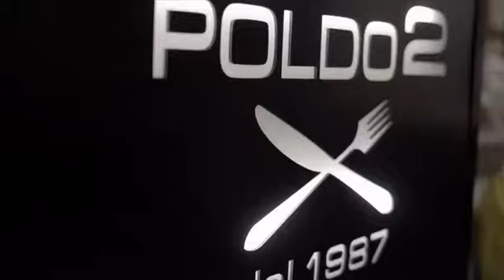Poldo 2 - Mondello (Palermo)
Via Torre Mondello, 22 - Palermo